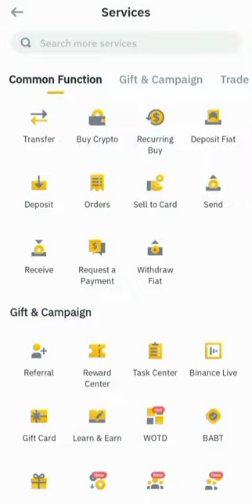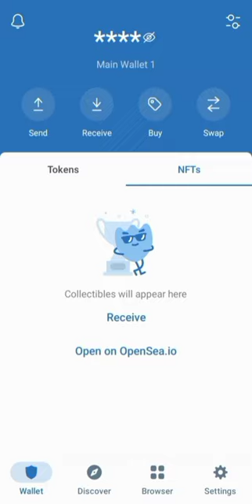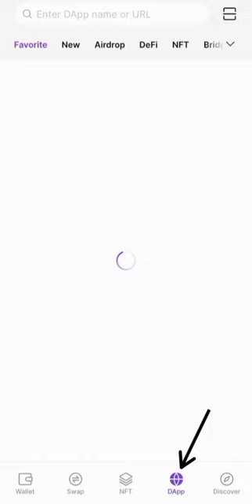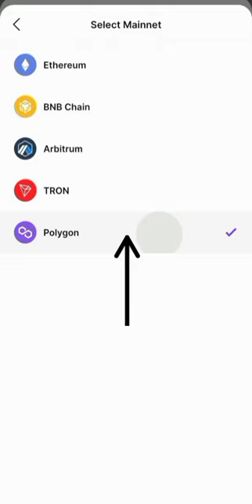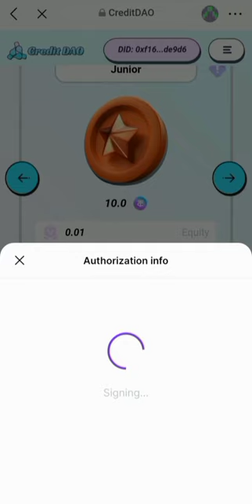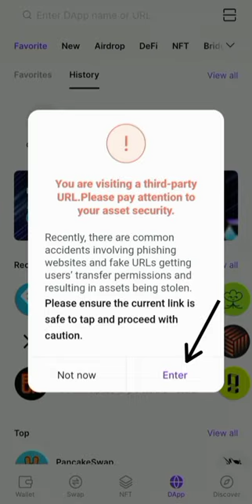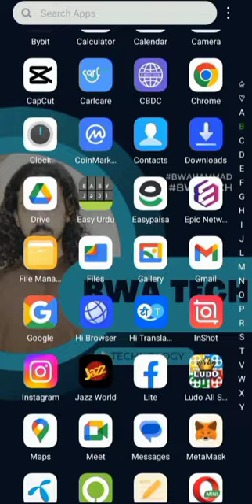How To Join Credit DAO | Create Credit Dao Account | New Airdrop 2025